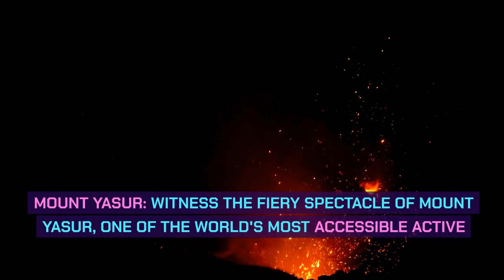Vanuatu Islands the Pacific's Hidden Treasures : Travel Guide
Join us on an unforgettable journey to the Vanuatu Islands, where natural wonders and vibrant cultures await.